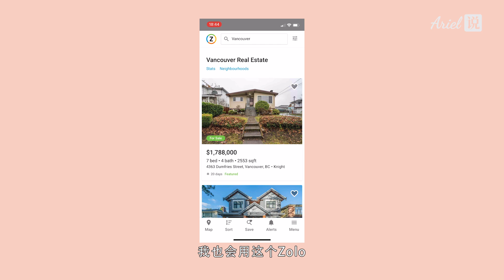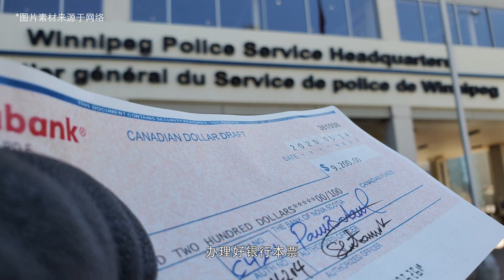想了解加拿大买房流程吗？| 分享买房你不知道的那些事 ｜小白买房必看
Hello大家好，这期视频来跟大家聊聊在加拿大买房的整个流程以及需要注意的事情，希望可以给准备买房的朋友一些有用的信息，或者想了解买房相关 信息的也可以点进来看哦～视频中提到的看房链接我也放在下面：

爱你们😍～